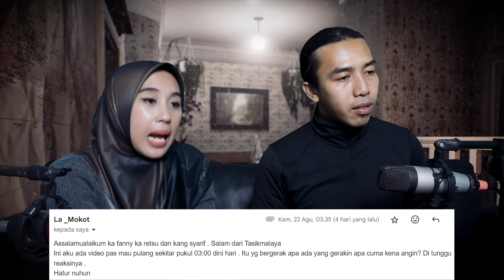HATI2 KE TOILET ADA YANG NGINTIP KAYA GINI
Penampakan hantu episode kali ini:
kayu bergerak sendiri oleh astral
pocong ngintip pas lomba agustusan
penampakan kepala ngintip di toilet
pocong ngintip di sd
kesurupan gara2 ditilang
sosok astral menganggu